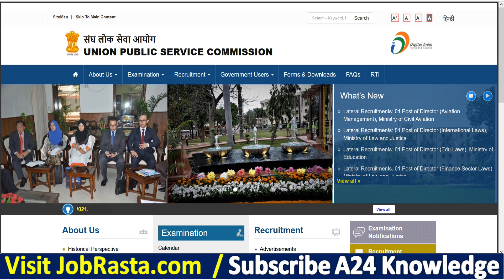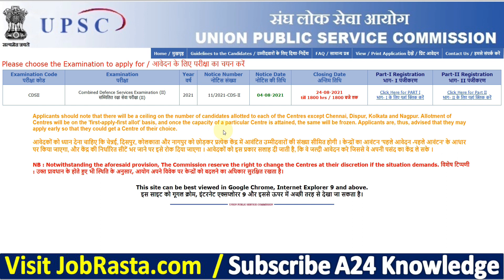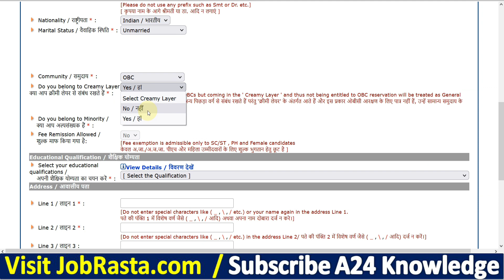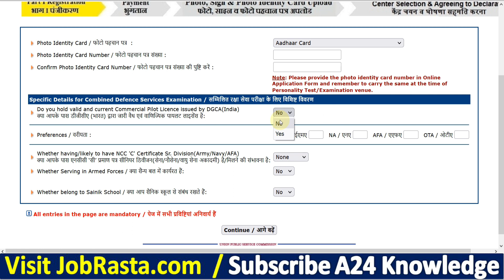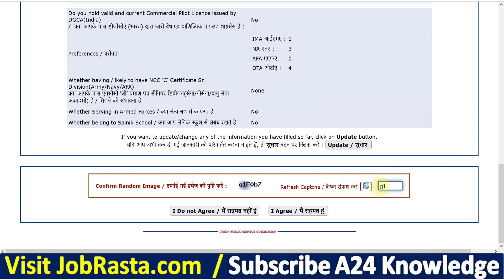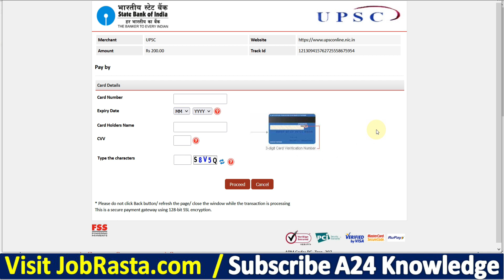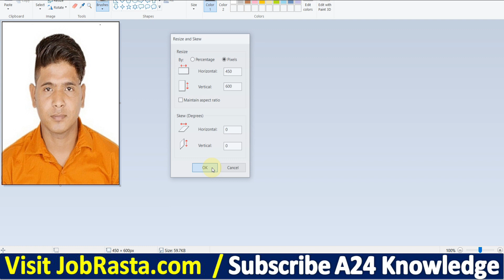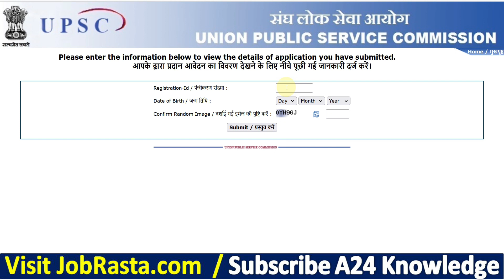UPSC CDS 2 Online Form 2021 Kaise Bhare ¦¦ How to Fill UPSC CDS 2 Online Form 2021 ¦ UPSC CDS 2 Form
Union Public Service Commission (UPSC) has given a Notification for the Recruitment of Combined Defence Services Examination (II), 2021 for Post. Those Candidates are interested in the Following Process & complete the Required Eligibility Criteria for UPSC CDS II Recruitment 2021, can read the Full Notification and Apply Online for UPSC CDS 2.